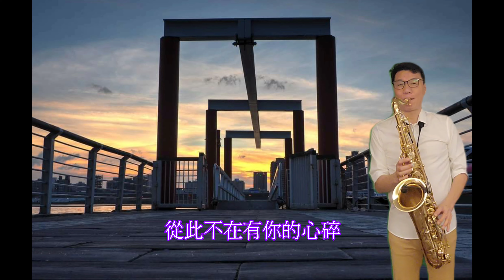祈隆~找一個不傷心的理由(bB)~薩克斯風次中音點歌集607/Ray sax